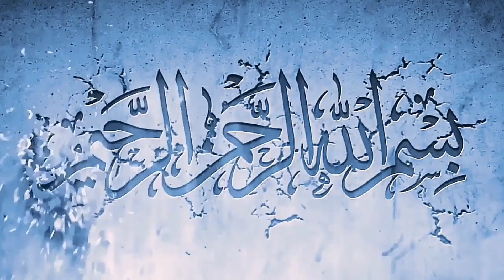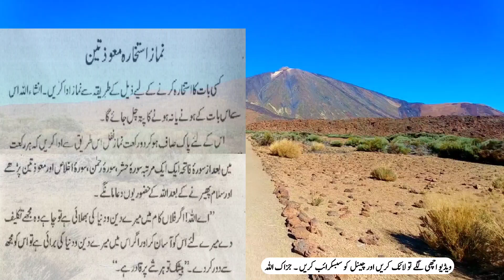Mauzatain Parhne Ka Tarik | Mauzatain Ka Istikhara Ki Dua | Subhanallah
Cover Topics
how to pray istikhara
istikhara after fajr
istikhara answer
about istikhara namaz
about istikhara in quran
istikhara before sleeping
istikhara by quran
istikhara benefits
best online istikhara
best time for istikhara
benefits of istikhara
best istikhara dua
istikhara concept in islam
istikhara dua meaning
istikhara dua in urdu
dua istikhara for marriage
dua e istikhara short

Your Quaris
easy istikhara for marriage
istikhara for marriage dua
istikhara from quran
gumshuda cheez ka istikhara
gumshuda cheez milne ka istikhara
ghar ka istikhara
general istikhara dua
how to do istikhara for marriage
how to do istikhara before sleep
istikhara in islam
istikhara in quran
istikhara job
istikhara ki dua
jaldi istikhara karne ka tarika
istikhara ka jawab
jamaat e islami istikhara
istikhara ka tarika
istikhara karne ka tarika

Queries Solved
istikhara karne ki dua
istikhara kaise karte hain
istikhara ki dua short
istikhara ki namaz ka tarika
istikhara kya hota hai
istikhara ki niyat
kia istikhara badal sakta hai
khud istikhara karne ka tarika
karobar k liye istikhara
knowledge power istikhara
karobar ka istikhara
istikhara prayer dua
istikhara prayer time
istikhara prayer for marriage
love istikhara
istikhara meaning
istikhara meaning in urdu
istikhara meaning in islam

istikhara namaz dua
istikhara namaz ka tarika
istikhara namaz niyat
istikhara namaz ki dua
istikhara namaz time
namaz istikhara ka tarika
niyat for istikhara namaz
namaz istikhara padhne ka tarika
nikah istikhara kaise kare
istikhara on tasbeeh
istikhara quran ayat
tasbeeh istikhara
istikhara ubqari
istikhara using tasbeeh
ubqari istikhara ka tariqa
istikhara wazifa
what is istikhara in islam
how to istikhara dua

Social link.

Live .Thana
Home. Tehsil Batkhela
District .Malakand...Kpk...Pakistan